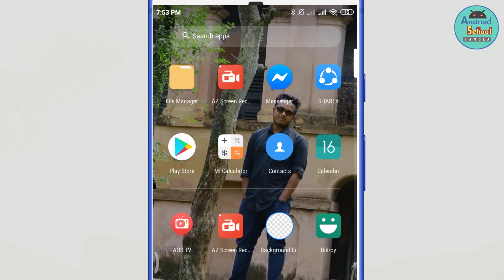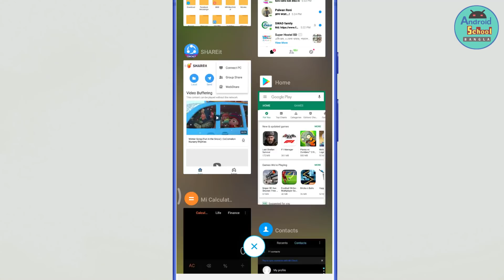মোবাইল গরম হওয়ার কারন ও সহজ সমাধান || Smartphone Slow Problem Solution ?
মোবাইল গরম হওয়ার কারন ও সহজ সমাধান || Smartphone Hitting Problem Solution ?